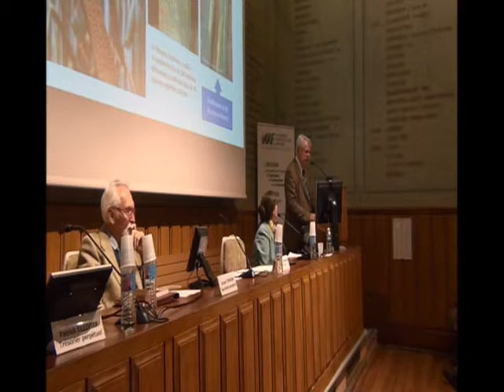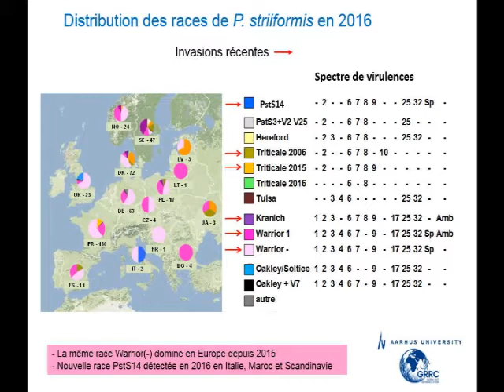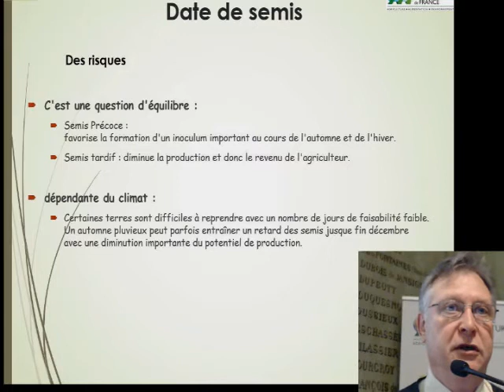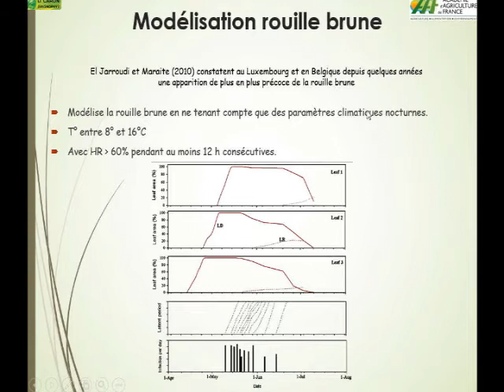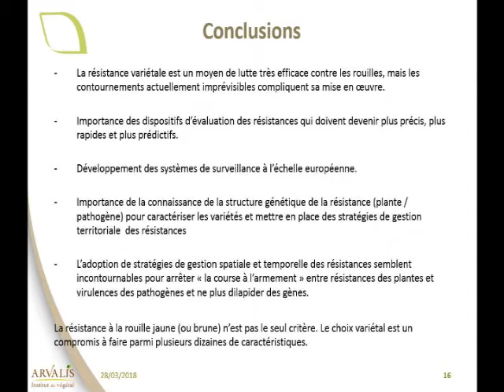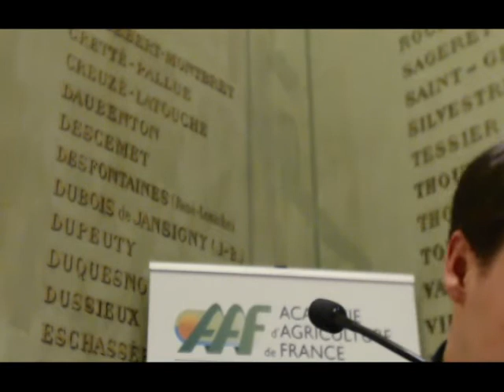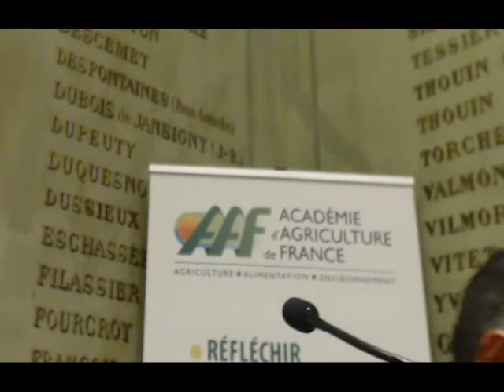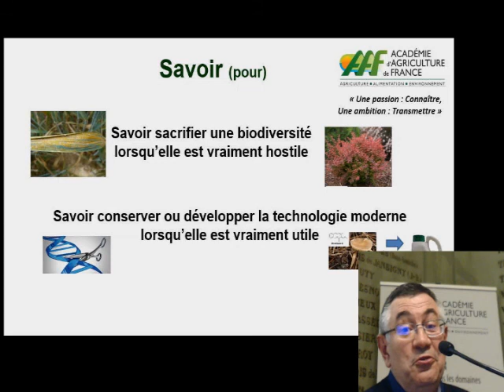28/03/2018 : Épidémiologie des rouilles des céréales : gestion des variétés et du risque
Séance organisée par Claude Pope et Marc Délos